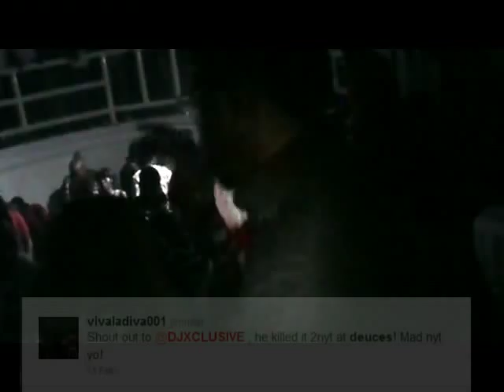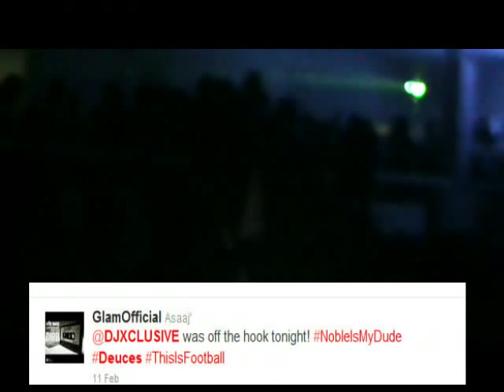DJ XCLUSIVE - Performances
DJ Xclusive performs LIVE at -

Jide Adenuga's 30th Birthday Bash - Avenue Suites

Industry Night (DJ Mash Up) - Oriental Hotel

Noble is My Dude (Noble Igwe's Birthday Party) - Deuces Lounge